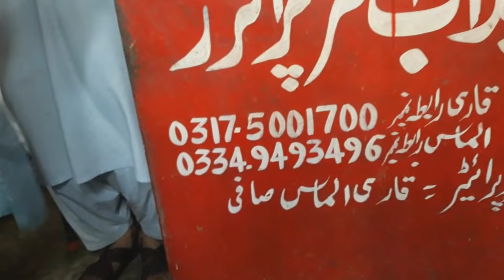Fruit Mandi Rates With Manan Tareen || Islamabad Fruit Mandi | Mango Rates Today | Fruits Rate Today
The Pakistan one of the largest fruits and vegetables Mandi
situated in Islamabad
yea mandi Khyber pakhtunkhwa province
gilgit baltistan, kashmir,Attock, haripur,abbottabad, muree,jhelum,Chakwal,or mulk k bahoot saŕy city's k saat fruits and vegetables ki tarseel karti hay
Rawalpindi and Islamabad ki mushtrka
fruits and vegetables mandi jobk aik bahoot he wasi wa areez rakbay per palie hoi hay jo din raat koli hay poray Pakistan say sabzi or fruits ki supply hoti rahti hay
is k elawa Afghanistan,iran or Indian mall b is mandi may aata rahta hay yaha kay rates bahoot reasonable hay

and if you have any questions regarding this video ,let me know down below in the comments box and I will answer your questions.

link of Facebook and Instagram is in the about Section of the channel.

special thanks for those who watched this till the end

the Application I Used to Edit This video

Abdul Manan Tareen Vlogs
Abdul Manan Tareen Harnai Vlogger
Abdul Manan Tareen YouTube

I Am Abdul Manan Tareen From Harnai Balochistan. Basically I Am A Vlogger.
Me And My Son, Muhammad Rizwan, Will Express Our Feelings with You Guys.
We Will Show You Some Of Beautiful Views. With Vlogs.
I Love Making Videos. I Am Basically The vlogger and my son is some kind of a camera man. He is an expert.
We will Review Some of Most beautiful places In Rawalpindi, ISLAMABAD, Lahore,Karachi, Multan, And Many More Cities.
You Can Say All Pakistan. We Will Upload Videos of Culture, News and Politics, Beautiful views, Roads,trains,Buses, Lakes, Mountains, And Any thing that is trending On YouTube.
So If You Are Reading My Description. Abdul Manan Tareen Harnai Balochistan Vlogs